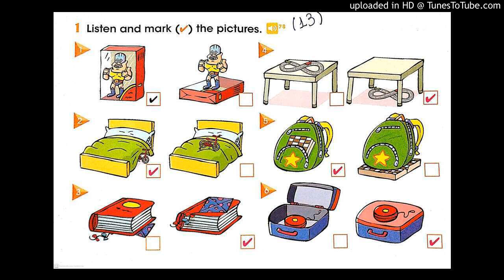Cool Kids 1. Faixa 78.